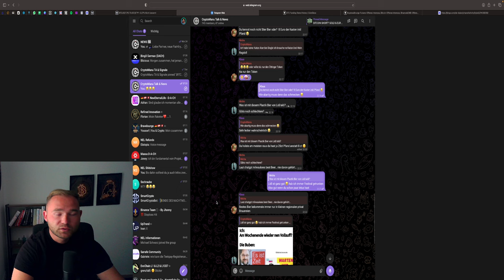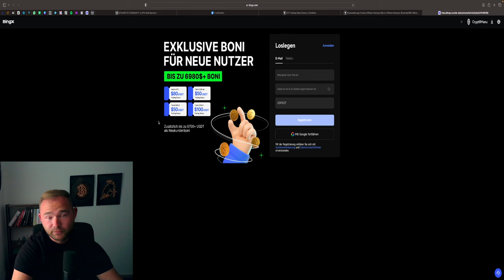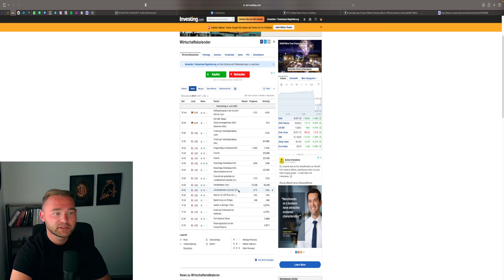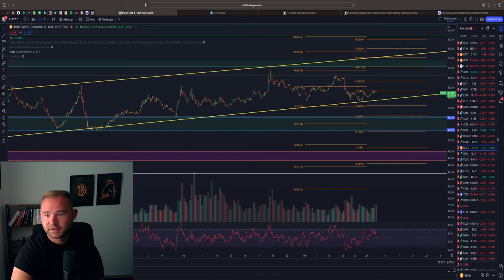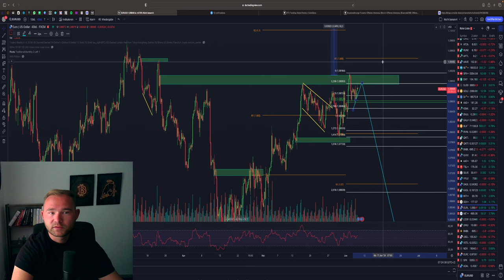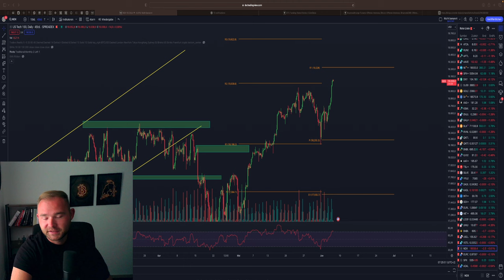BITCOIN AUF PUMP KURS! ZIEHT ETHEREUM NOCH MIT? GOLD PUMP! Nächste Trades!